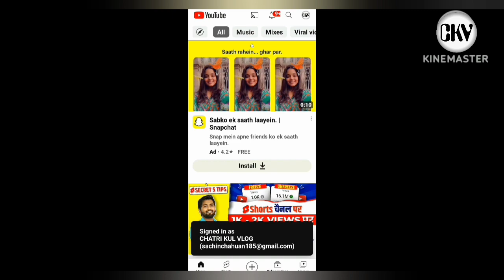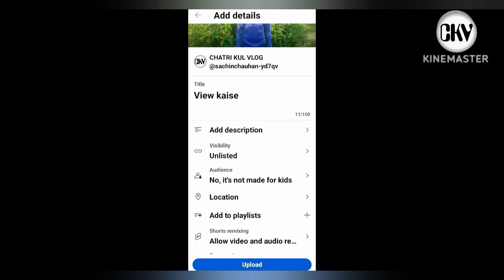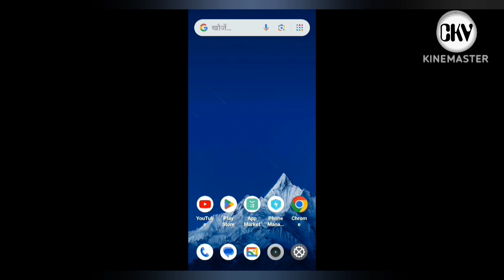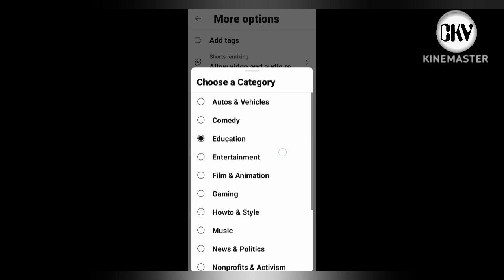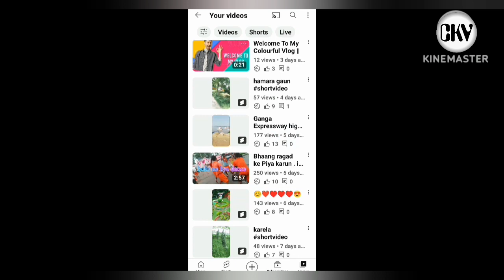5,7 views पर वीडियो रुक जाती है| Views kaise badhiya YouTube per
5,7 views पर वीडियो रुक जाती है| Views kaise badhiya YouTube per | views kaise badhiya |

view from mount everest
view booster app kaise
use kare
view booster app
view kaise badhaye
view insights on
view food world
view private
view and counterview